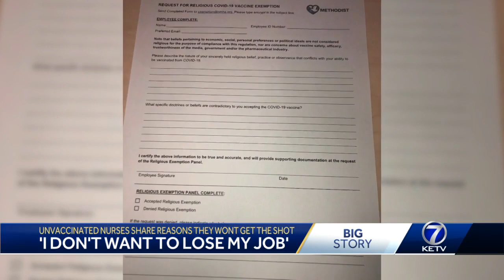Unvaccinated nurses share reasons they wont get the shot